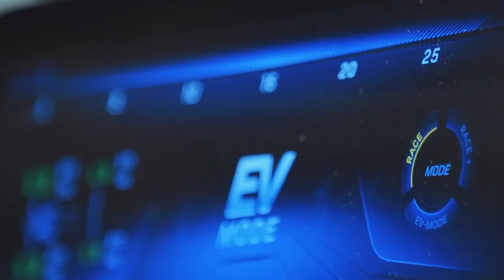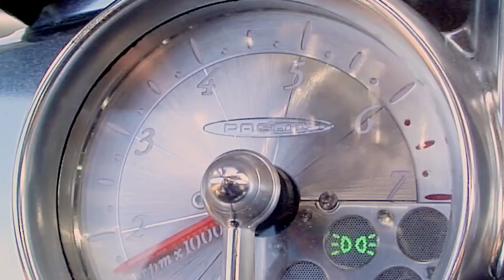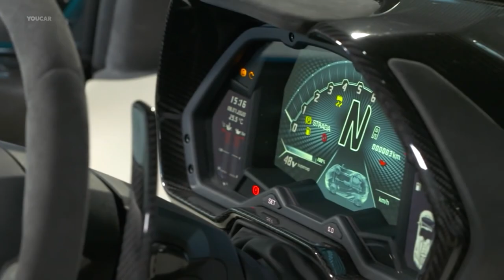Top 9 Expensive super cars of 2023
Imagine cruising down the open road in a sleek and powerful machine, with the wind in your hair and the roar of the engine at your back. The most expensive supercars are not just modes of transportation, they are works of art designed to turn heads and leave a lasting impression wherever they go.Join us on a journey through the world of the super-rich and their love for the most expensive and exclusive supercars. We'll explore the cutting-edge technology, exquisite craftsmanship, and unparalleled performance that make these cars special and worth the price!